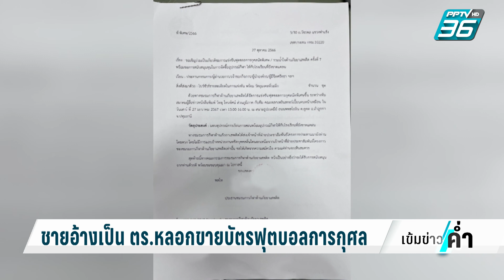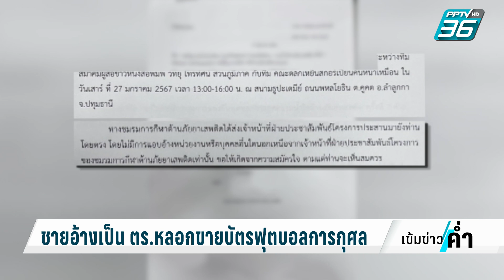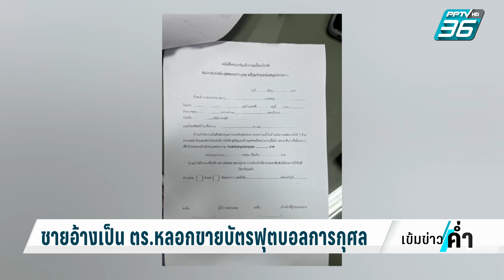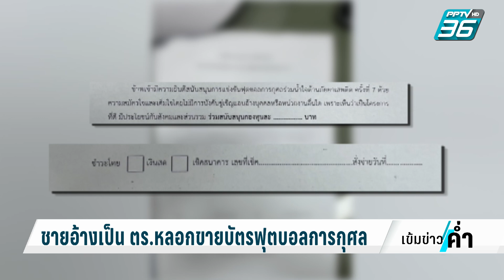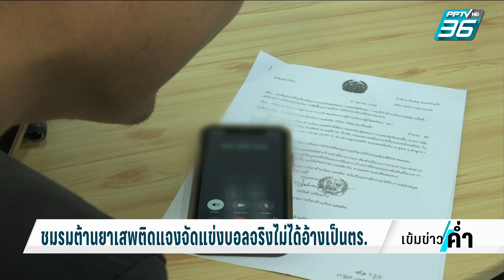ชายอ้างเป็น ตร.หลอกขายบัตรฟุตบอลการกุศล | เข้มข่าวค่ำ | 2 พ.ย. 66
ชายคนหนึ่งอ้างตัวเป็นตำรวจ เดินเรี่ยไรเงินจากชาวบ้าน อ้างขายบัตรฟุตบอลการกุศล วงจรปิดจากบริษัทหนึ่งบันทึกภาพไว้ได้